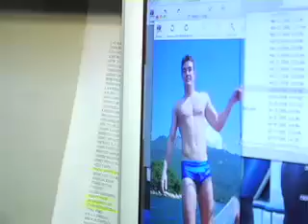Ep. 9 - James St. James & the Cutest Boy at World of Wonder Contest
James St. James holds a "Cutest Boy" contest in the offices of World of Wonder, the production company that made the "Party Monster" shockumentary and feature film starring Macaulay Culkin and Seth Green.  As James moves from office to office, he finds that there are certainly a plethora of cute boys to choose from!  Whom would YOU pick?

"Daily Freak Show" is hosted by former NY club kid James St. James, also the award-winning author of "Party Monster" and "Freak Show." Become his Myspace friend at:

Michael Lucid, the cameraman/editor of "Daily Freak Show," is co-creator of the online sketch comedy show "Pretty Thingsss," which you can see here: